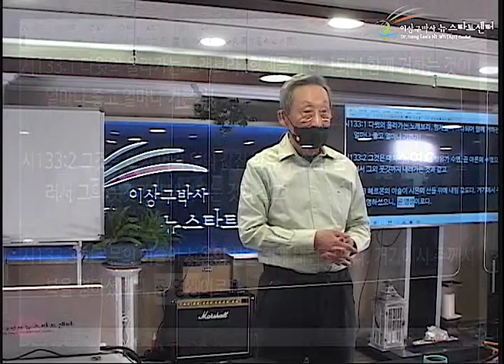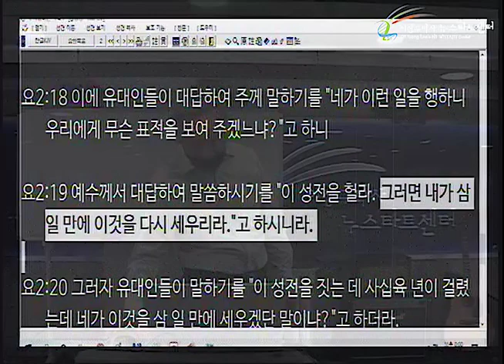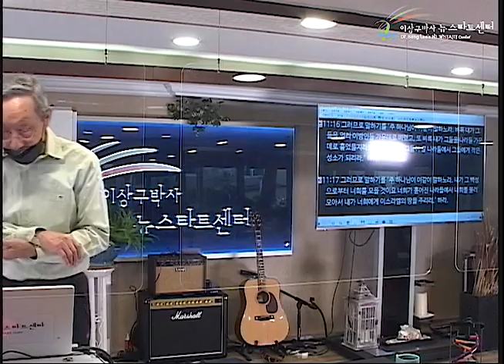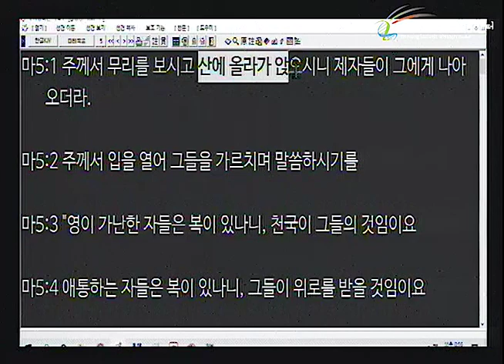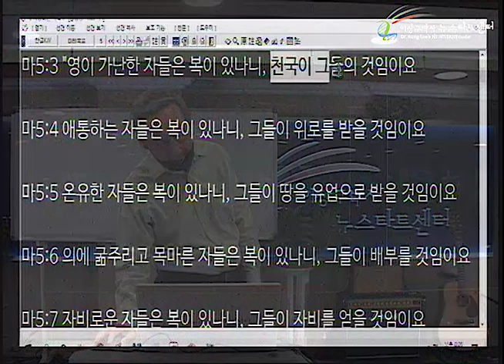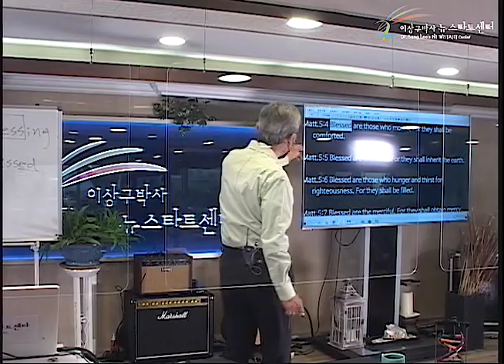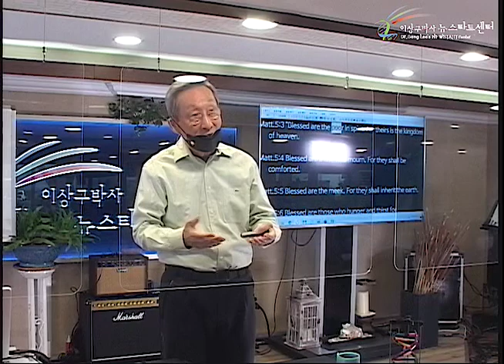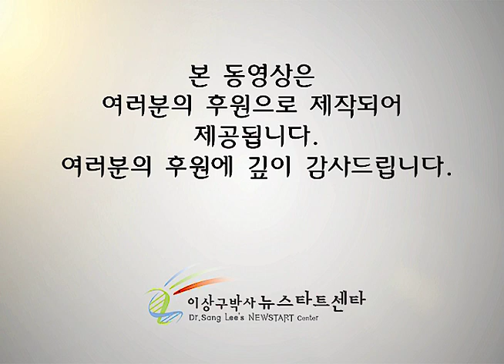H250 06 여덟 가지 복?